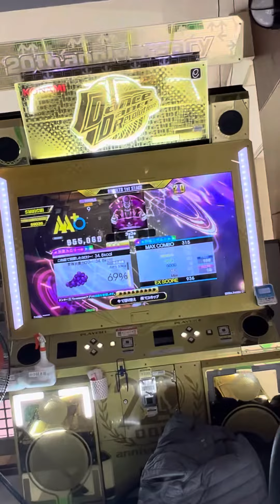【DDRA3】【WAVE】 DDR DDR_A3 DDRA3 町田タイトーステーション 2024/03/15